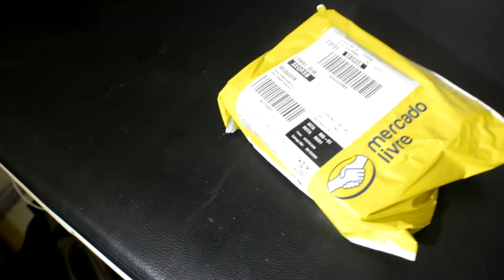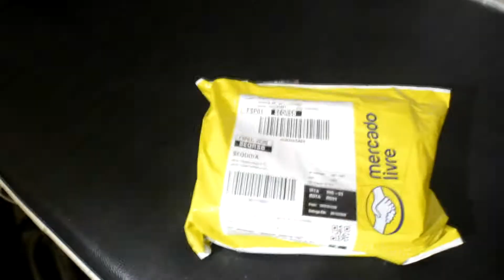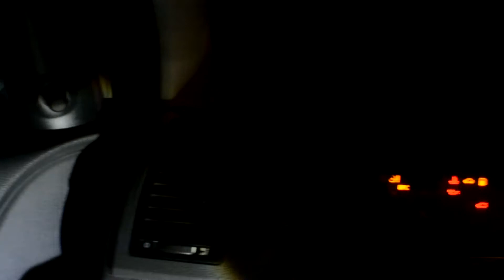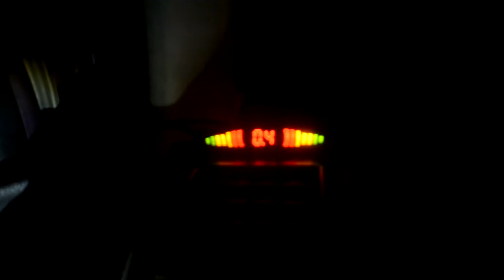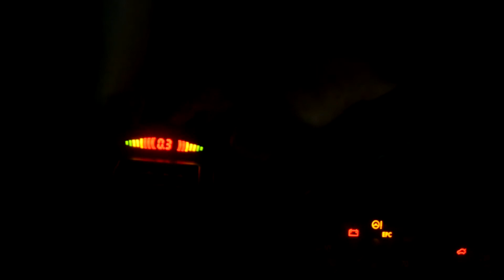Como instalar sensor de estacionamento?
Vale a pena instalar sensor de estacionamento?